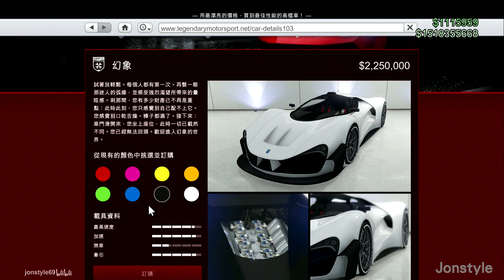《GTA5線上1.41》走私大暴走! 300萬 古羅帝幻象超級跑車 購買&改裝試車